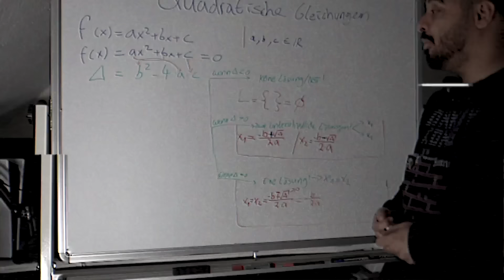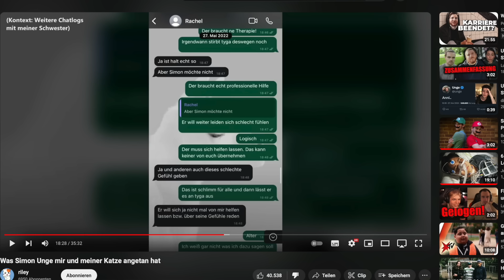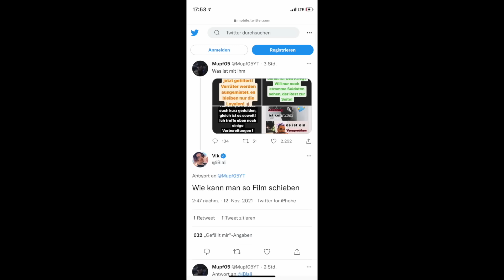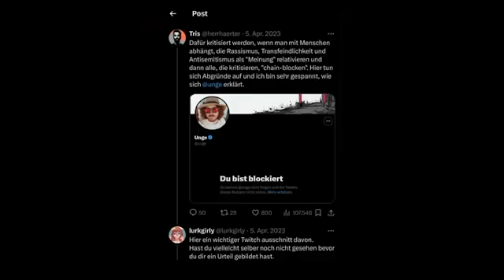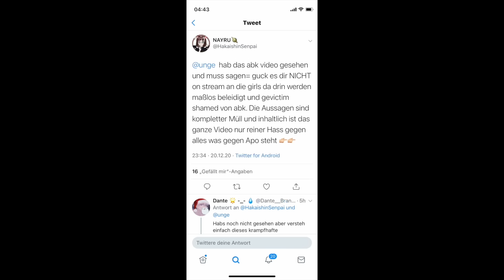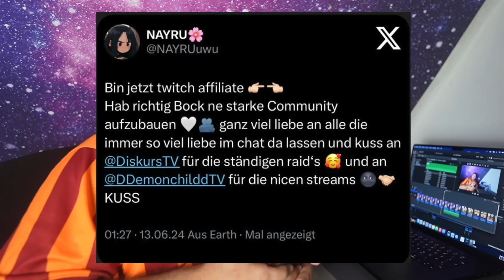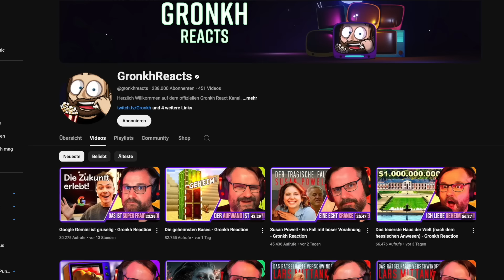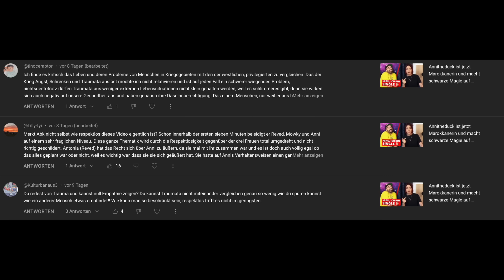Unge ist hinterhältig und ich habe euch alle gewarnt, aber die anderen sind auch nicht besser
Hintergrundmusik:
▷ Produced by Shuka4Beats: